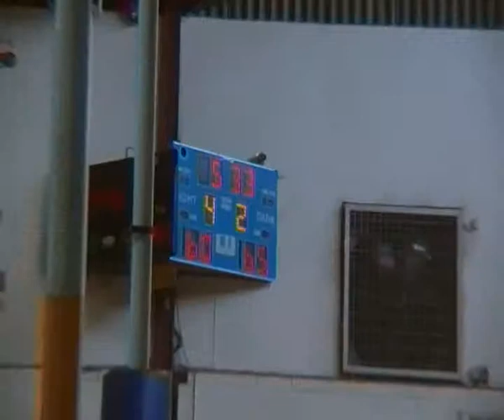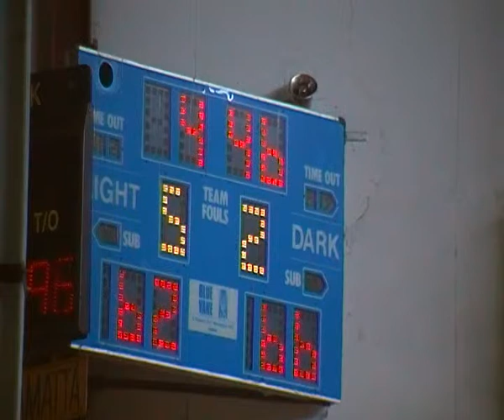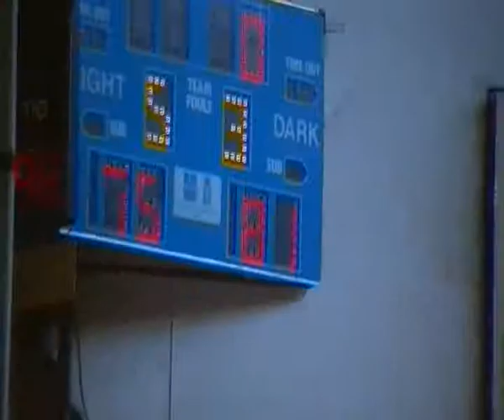UBL TV Round 13 Sydney Royals Vs South Sydney Wolves 8/2/14 QTR 4